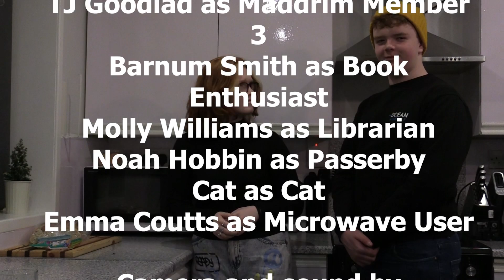MadRizz Media | Maddrim Media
"MadRizz Media"

According to Martha, "rizz" is simply the ability to charm or impress somebody, but who knew that fellow Maddrim Media pal Alfie had this skill in spades?

"MadRizz Media" was featured in Homemade 2024.